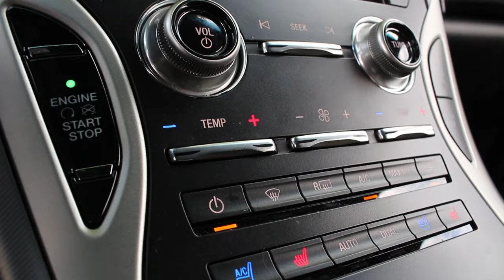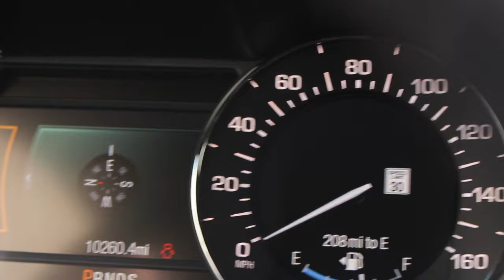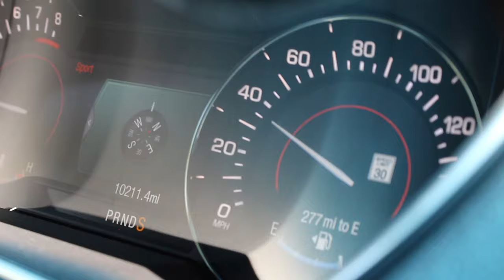Behind the Wheel With Lindsay - 2017 Lincoln MKX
We review the latest new offering from the American luxury brand, Lincoln Motor Company -- the all new MKX.